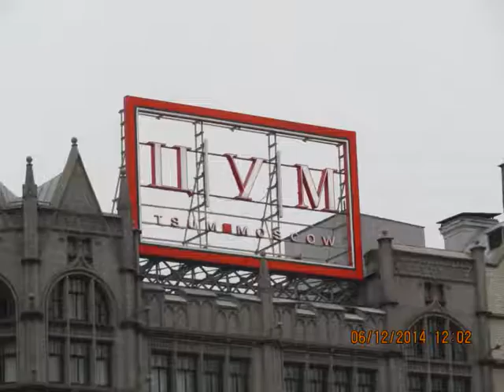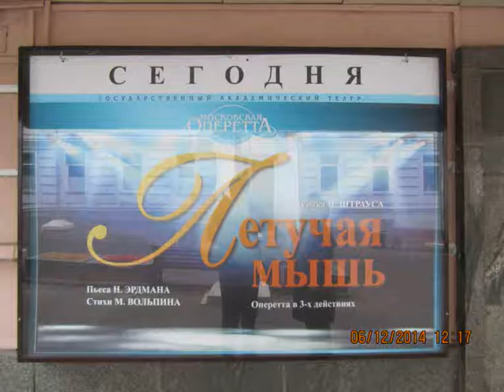Летучая мышь поездка в Москву.